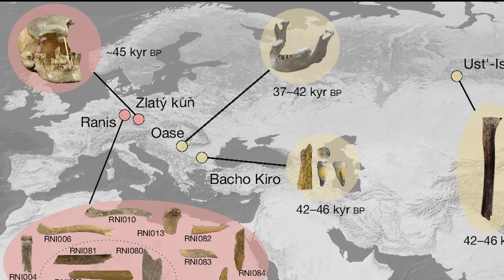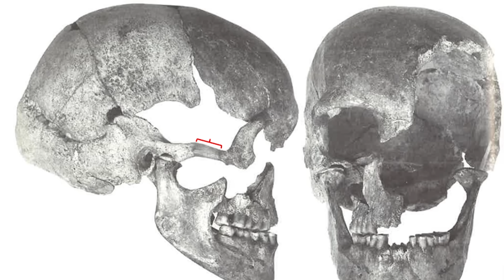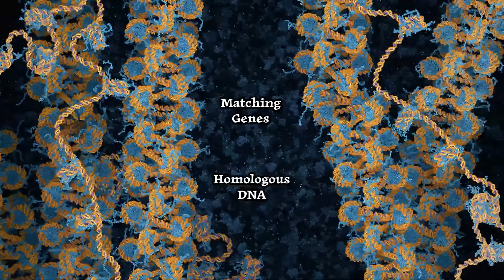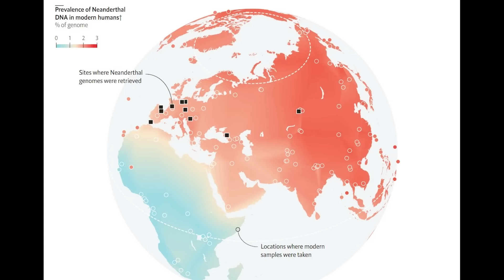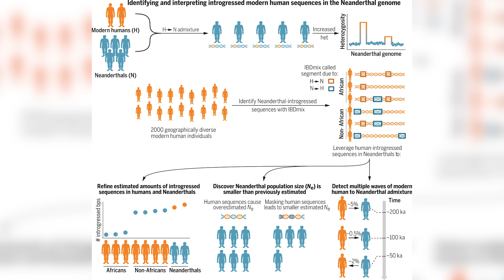Ancient DNA Just Sequenced by Scientists with Shocking Results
Uncover the remarkable story behind some of the oldest modern human genomes ever sequenced. This important research offers new insights into the lives of early Europeans who lived more than 40,000 years ago in regions that are now Germany and Czechia. An international team of scientists analyzed these genomes, which reveal traces of Neanderthal ancestry within a small, early population that eventually left no direct descendants.

Follow their journey out of Africa, their contact with Neanderthals, and the unanswered questions surrounding their disappearance. From genetic diversity to cultural practices, this discovery provides a rare and informative window into the earliest chapters of human history in Europe. Step back in time as science continues to piece together the story of our ancient past.